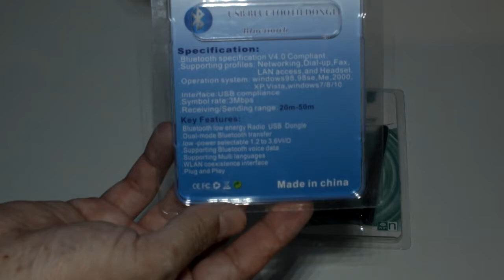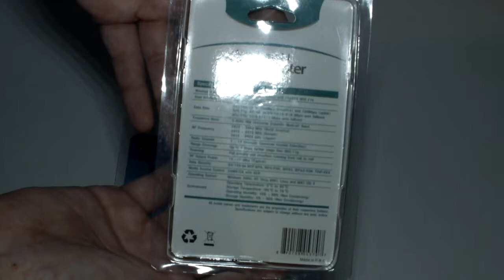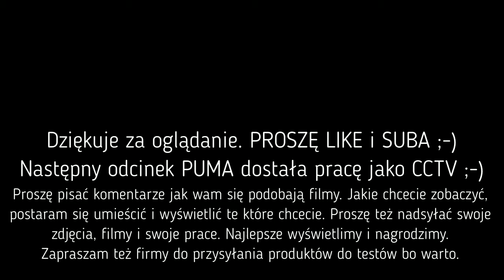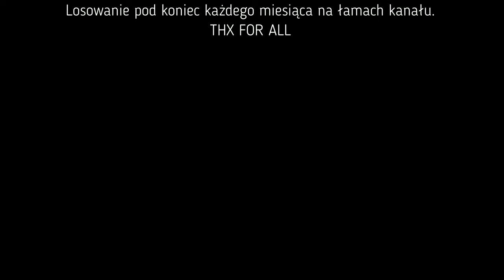Najtańsze USB Wifi i USB Bluetooth V4.0 ale bardzo dobrej jakości, mity i fakty bo tanie też dobre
Najtańsze na rynku WIFI N i BLUETOOTH V4.0 produkcji chińskiej ale naprawdę dobre jakościowo mimo , że koszta są naprawdę super niskie. Opinia i test danych produktów. Wszyscy testują drogie produkty i markowe. Ale są ludzie którzy nie chcą płacić za markę, oraz wydawać ogromnych kwot za produkty które są tanie i dobrej jakości. Okazuje się , że są producenci co robią bardzo dobrej jakości produkty które używamy codziennie.

W swoich filmach chcę poruszać naprawdę dobrej jakości sprzęt za pieniądze jak dla ubogich.
Ci bogaci machną ręką , ale mądry człowiek powie : Król i po złotówkę się nachyli.